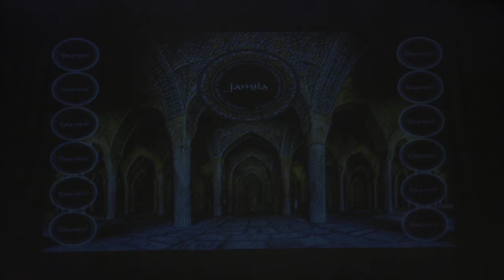SUPERB! BELLYDANCER DAMIRA / Ma Ederet / Wael Kfury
Choreo by me. My performance in Ufa.

Я говорю всем, что со мной все хорошо...
Я говорю всем, что я в порядке и я все забыл...
Что я забыл ее и ее больше нет в моей жизни...
НО! НЕТ! Я не забыл! Я все помню! Я не могу тебя забыть!...
Как только я слышу твое имя, мое сердце до боли сжимается.
Я мучаюсь и ничего не могу с собой поделать.
Но я всем говорю, что забыл.

Школа Восточного танца Джамила. Самара.
Мы тренируем девочек от 5 лет, а также девушек и дам любого возраста. Каждая, приходя к нам, становится счастливее, развивается во всех аспектах своего женского бытия)))) Помимо восточного танца, мы проводим занятия по Эстетической гимнастике для деток и взрослых.